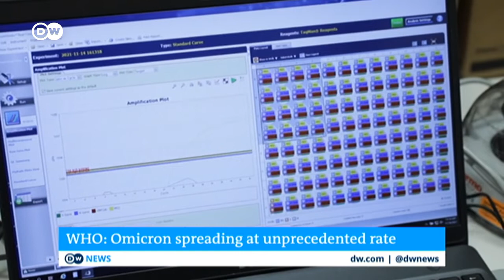DW News shows - Aired December 14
Raheela Mahomed presents DW News show on 14th December 2021.

Top stories: The World Health Organization says the Omicron variant is spreading so fast that the numbers of cases could overwhelm health systems.

Afghanistan's economy and healthcare system are on the verge of collapse.
Basic medical services are in short supply. Doctors and nurses are underpaid and many children are now being treated for malnutrition. Aid groups say around 23 million people could face starvation this winter